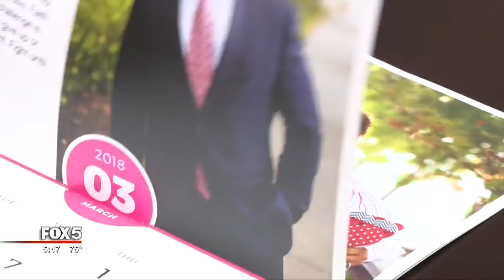Men and breast cancer